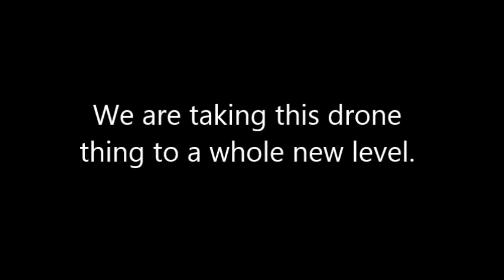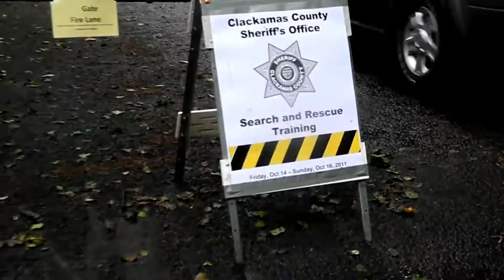Drone Sensational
We are a drone booking service.Our pilots are some of the best in the world. This is our promo video.